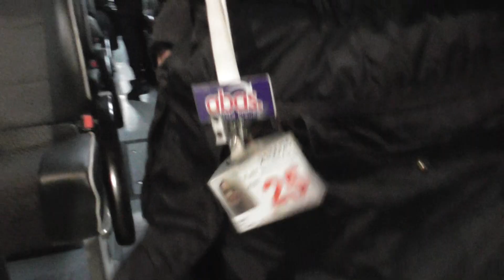CZERWONY KORSARZ NOCĄ PRZYLECIAŁ DO HISZPANII DO ALICANTE A STAMTĄD Z PROZERPINĄ RUSZYŁ DO PORTU!?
Czerwony Korsarz wraz z Prozerpiną  popłynął tym statkiem  do Hiszpanii. Dotarł do Mariny w Porcie Benidorm i wyszedł na ląd , gdzie spotkał Ekwadorczyka , artystę co pięknie i kolorowo maluje na korze. Później  spotkał też ładne dziewczyny z Litwy oraz kubańskiego muzyka ,  który zaśpiewał pieśń o  Piracie .
Następnym turystą okazał się Ślązak z klubu górskiego. Świat jest piękny a w Hiszpanii nawet w zimie jest 18 i 19 stopni na plusie! Ahoj!

Pomorska TELWIZJA NARODOWA
red. Sławomir Ziembiński